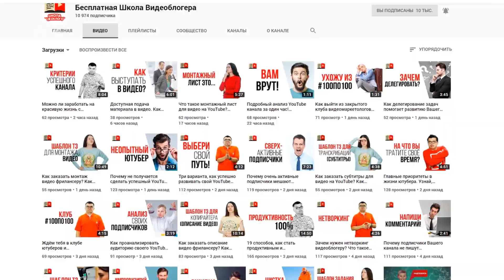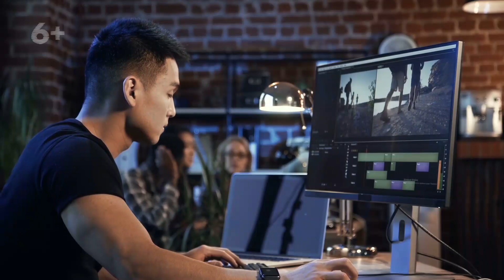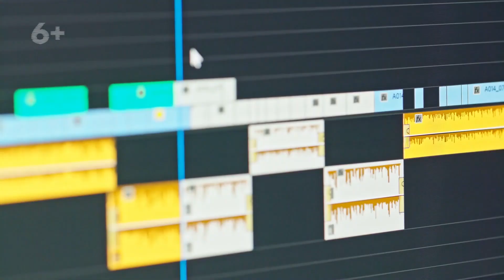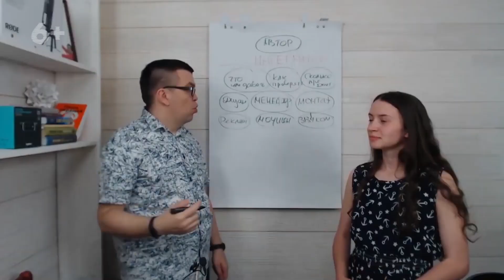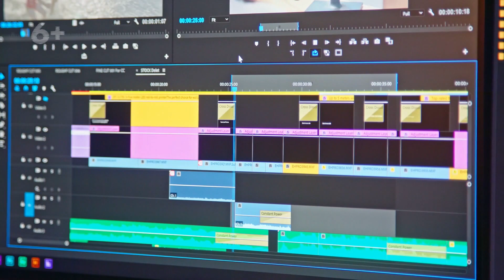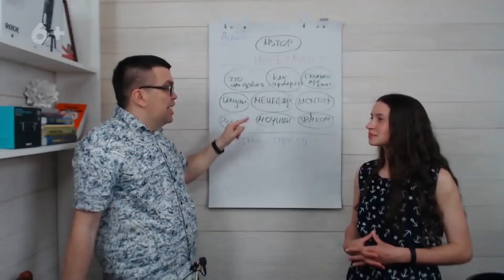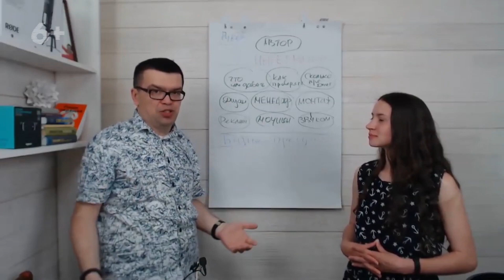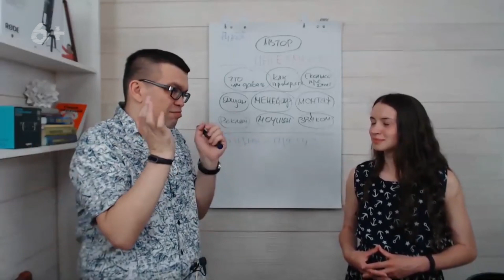Кто такой интегратор онлайн-курса? Какие специалисты нужны для создания онлайн школы?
А Вы знаете, кто такой интегратор для онлайн-курса? Узнайте, какие специалисты нужны для создания онлайн-школы с нуля! Рассказываем, кто нужен в команду для создания видеокурса.